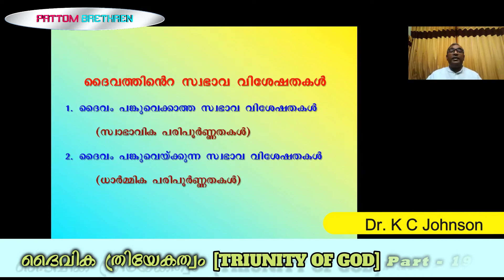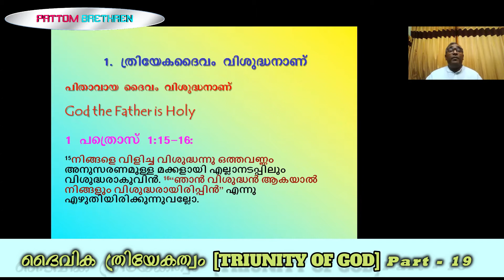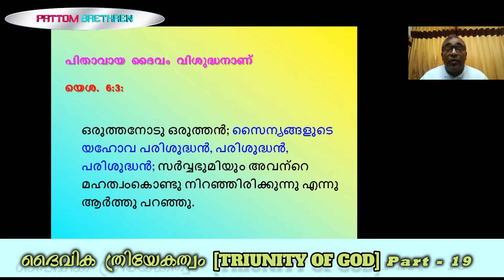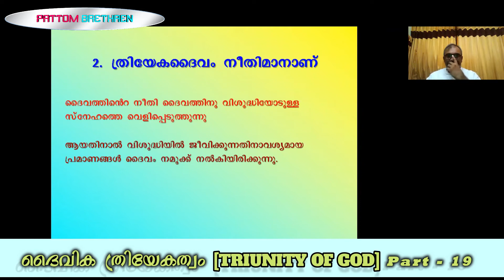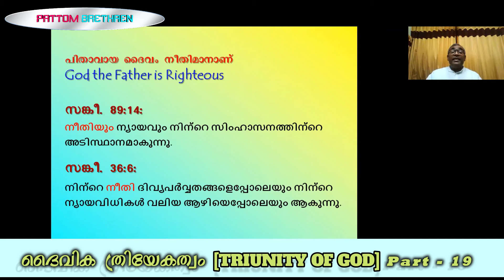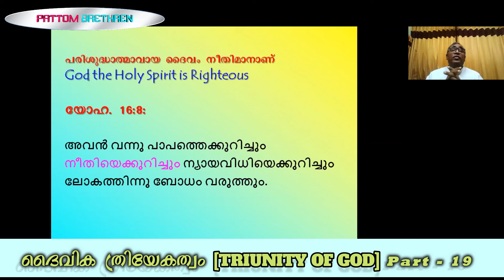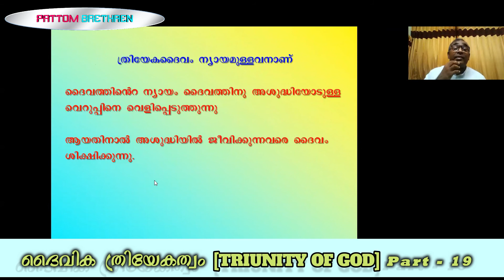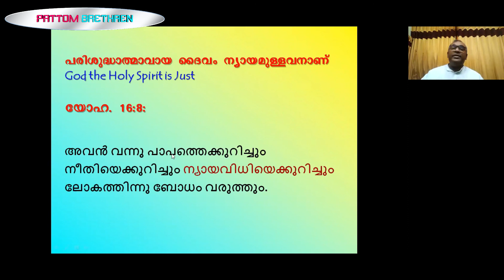Attributes of Triune God - 4 -ത്രിയേകദൈവത്തിൻ്റെ സ്വഭാവവിശേഷതകൾ - TRIUNITY OF GOD - Part 19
- Bible study - Dr. K C Johnson